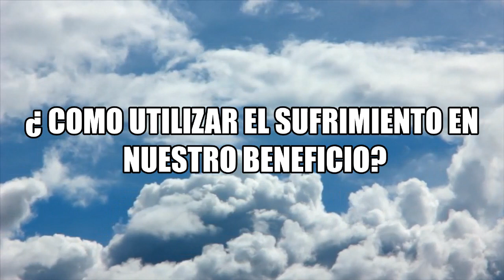¿ COMO UTILIZAR EL SUFRIMIENTO PARA NUESTRO BENEFICIO ?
Alberto Lajas nos da una visión profunda de como y porque sufrimos y como esto puede ser en nuestro beneficio.

Fondo musical: Obra: El Océano Más Profundo